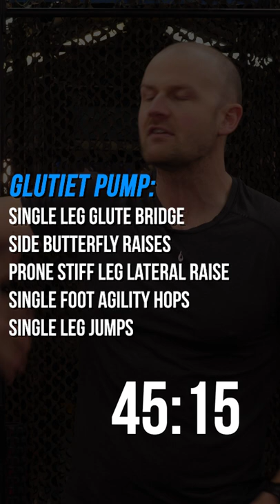Bromeo & Glutiet Special Workout 40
Today's Special Workout: A battle of two fitness families the MontaGLUTES and CapuLEGS. Two star-crossed fitness lovers Bromeo and Glutiet take you through this epic workout!

The workout:
Warm-up: 45:15 x 3
The Glutiet PUMP:
 • Single leg glute bridge
• Side butterfly raises
• Prone stiff leg lateral raise
• Single foot agility hops
• Single leg jumps

Mer'CORE'tio Core and Abs section:

• Toe touch pulses

• Sprinter sit up

• Side plank knee to elbow
• Side hollow rocks

• Star opposite toe touch

Montaglutes vs Capulegs:

3MIN conditioning
50/leg lateral lunge
100 jumping pull-ups / back fly
3MIN conditioning

100 push-up over target
100/side tuck crunch

3MIN conditioning
100 weighted jump squat
100/arm bent over row

EQUIPMENT LINKS:
Power Bands (Get all 3)
Power Bands (or a 4-Pack)
Doorway Pull-up Bar
Fabric Mini Bands
Cheaper Kettlebells
Gymnastics Rings
Slam Ball (Poor Person Bench)
TRX Suspension Trainer
Cheap Knock-off Suspension Trainer
Foam Roller for Sore/Tight Muscles
GYM Clock / TIMER
All clothing Lululemon Men's

• Full body workout • Home workout • Free workout • HIIT workout • Core workout • Abs workout •  Romeo & Juliet Capulet Montaglute